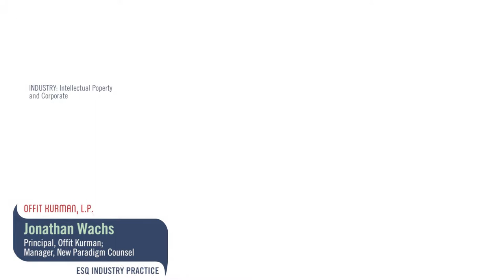2015 Baltimore SmartCEO CPA & ESQ Awards – Group 3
Baltimore SmartCEO and more than 150 local business executives celebrated at the CPA & ESQ Awards on June 4, 2015 at the Grand Historic Venue. The CPA & ESQ Awards program honors the region’s most enterprising accountants and attorneys for their leadership, accomplishment, innovation and success. Awards will be presented to accountants and attorneys that have made an outstanding impact on their clients’ businesses. SmartCEO is proud to recognize the 2015 award finalists and winners:

CPA – Rising Star: Ryan Sturm, Katz Abosch, P.A.; Edward James (E.J.) Edelman, McGladrey LLP; David S. Rosen, RS&F, Chartered. ESQ – Rising Star: Jonathan (JT) Mann, Eliassen Group, LLC; Anastasia Thomas Nardangeli, Thomas & Libowitz, P.A.; Rebecca Teale Balint, Weinstock, Friedman & Friedman, P.A.; Mary R. McCliggott, Weinstock, Friedman & Friedman, P.A.; Mindy Mez Saler, Weinstock, Friedman & Friedman, P.A. CPA – Industry Practice: Antawan Anderson, Anderson & Company, LLC; Scott D. Rodgville, Gorfine, Schiller & Gardyn, P.A.; Dominic H. Levis, L&H Business Consulting, LLC; Michael Roth, Offit & Roth, PA; Jeffrey S. Rosen, RS&F, Chartered; Allen M. Schiff, Schiff Dental CPAs; Eric C. Waddy, Waddy Accounting Services. ESQ – Industry Practice: Michael W. Siri, Bowie & Jensen, LLC; Irving E. Walker, Cole Schotz P.C.; Marla Zide, Law Office of Marla Zide; Vasilios Peros , Law Office of Vasilios Peros, PC; Georganne K. Mallas, Miles & Stockbridge P.C.; Brian Rosenberg, Offit Kurman, L.P.; Jonathan Wachs, Offit Kurman, L.P.; Adam S. Zarren, Saul Ewing LLP; David M. Sheehan, Thomas & Libowitz, P.A.; Steven Thomas, Thomas & Libowitz, P.A.; Sidney S. Friedman, Weinstock, Friedman & Friedman, P.A.; William H. Thrush Jr., Weinstock, Friedman & Friedman, P.A.: ESQ Service Area Firm: Silverstein & Ostovitz, LLC; Weinberg & Schwartz, LLC; Weinstock, Friedman & Friedman, P.A. CPA Firm of the Year: Katz Abosch, P.A.; RS&F, Chartered; Schiff Dental CPAs. ESQ Firm of the Year: Silverstein & Ostovitz, LLC; Weinstock, Friedman & Friedman, P.A.